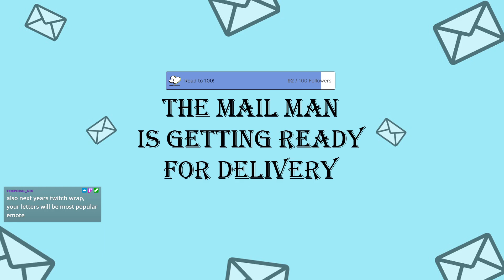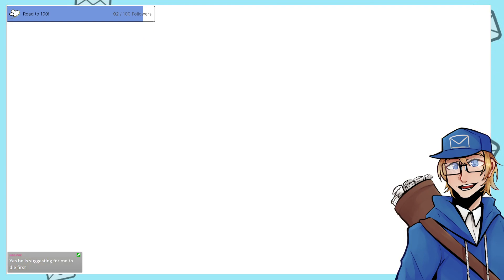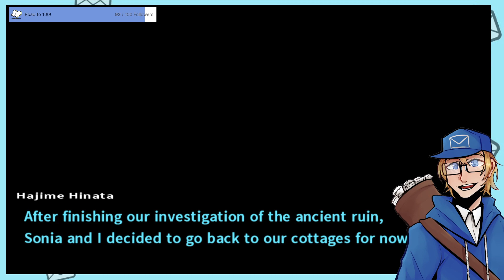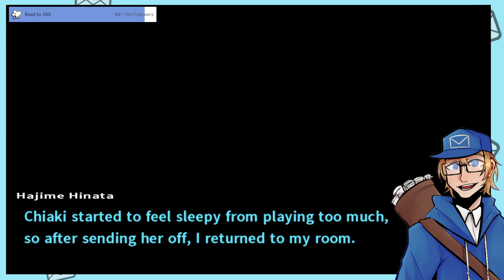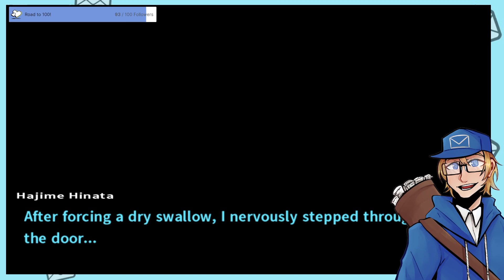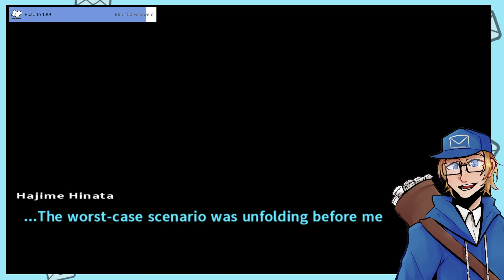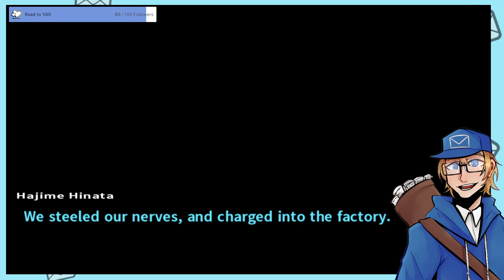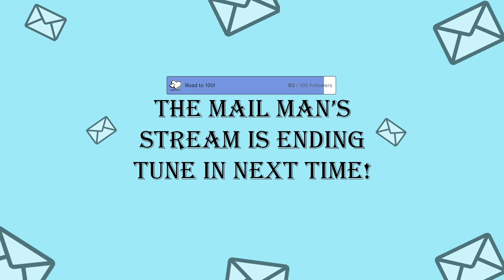[Danganronpa 2: Goodbye Despair] Part 14